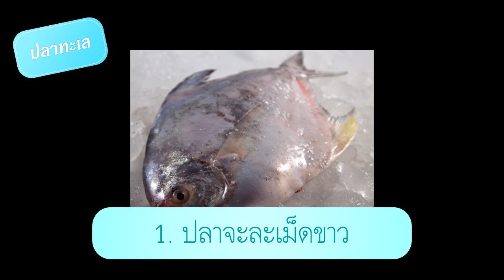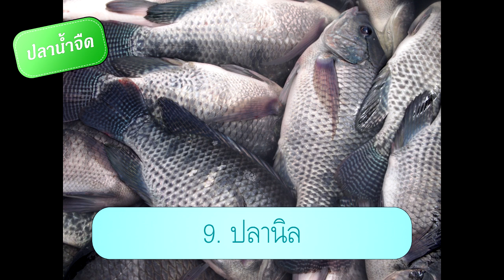😱10 ปลาไทยราคาถูก โอเมก้า 3 สูงไม่แพ้แซลมอน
469 สูตรอาหารที่ง่ายและอร่อยสำหรับเมนูปลา

🙌 Family Channel 🙌
🔥TaeJK.TV

แฟชั่น/ทำเพลง/vlog/LifeStyle

Gamer 🎮

gamer/พากย์นรก/จัดอันดับ/สาระบันเทิง

cr.health.sanook